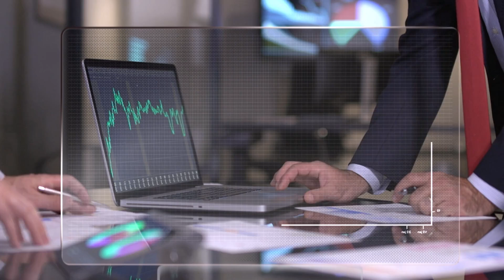Break Free from Low-Performing Ads and Reach Billions of Active WhatsApp Users Starting Today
Stop Wasting Money on Ads That Don’t Work—Unlock the Power of WhatsApp with Flaxxa Wapi!

Are you frustrated by social media ads and email blasts that fall flat? Say goodbye to wasted marketing dollars and hello to Flaxxa Wapi, the ultimate WhatsApp marketing & automation tool that allows businesses and professionals to dominate the world’s largest messaging platform.

Reach billions of active users, achieve 98% open rates, and NEVER land in the spam folder again. With unlimited mass broadcasts, AI-driven chatbots, and 5000+ app integrations, you’ll skyrocket your business while providing 24/7 customer support.

Don’t settle for mediocre results—10x your marketing success today with Flaxxa Wapi and watch your business soar!